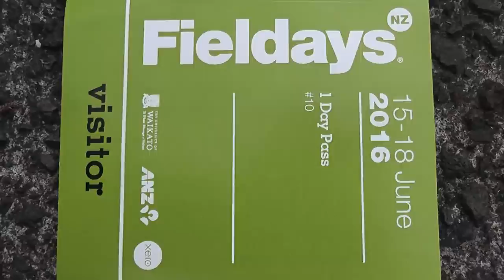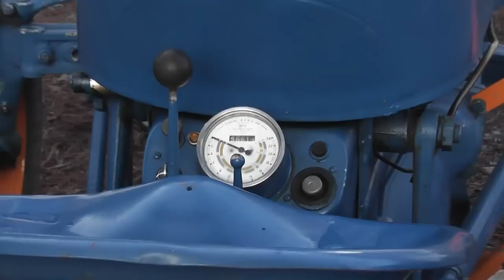A few interesting machines at Fielddays 2016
Couple of short clips of some interesting machines at the Mystery Creek Fielddays 2016